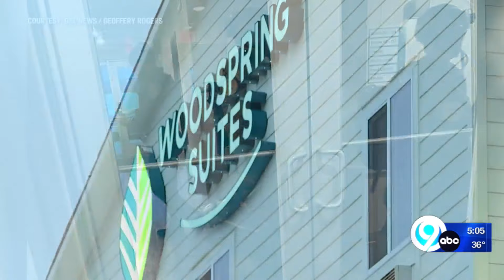More on who is Michael Avery, the man responsible for the fiery Rochester crash